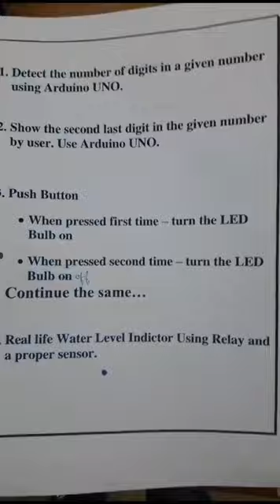Turn ON and OFF LED Bulb with Relay and Push Button | Robotics | STEM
In this video, we shall have a glimpse of a practical exam of basic electronics in Robotics. Jaanvi has strong foundational knowledge about Resistors, Diodes, Transistors, Thermistors, ICs, LDRs, Photo LEDs, Potentiometers, Switches, RGBs, Seven segments,  Series-parallel connections, Buzzers, Motors, and many more. He has solid hands-on practical experience.

She was selected from Ewing Christian Public School under the talent hunt program by Advaita Academy at Prayagraj. Now, he is being trained in Mental Math, Coding, Robotics, Drones, and 3D Design/Printing.